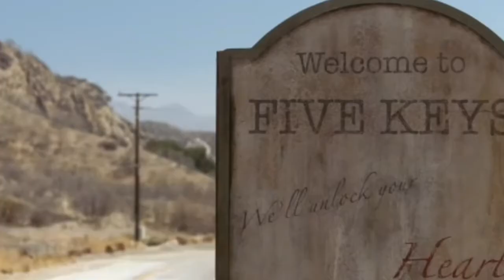Insidious the last key: my demon